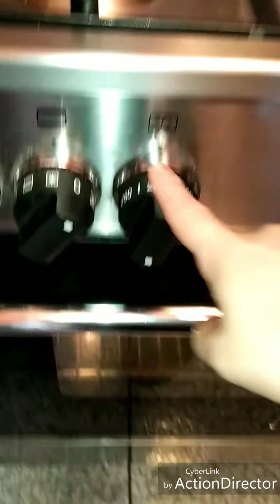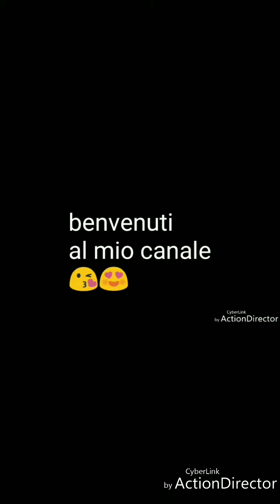Focaccia di Nino